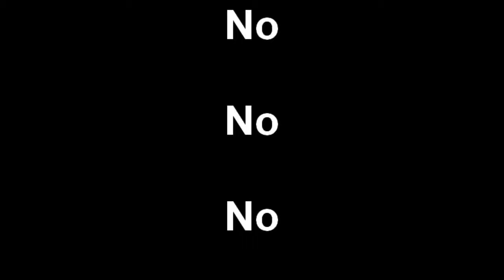No No No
Clay and David relate the story of Megan, the mild-mannered wordsmith.  Matt and David record said story with separate Flip camcorders to compare quality.  In the process, Matt learns to never, ever click the "Let Flip add music to this video."  Everyone else learns to never, ever screw-up Megan's sandwich order.